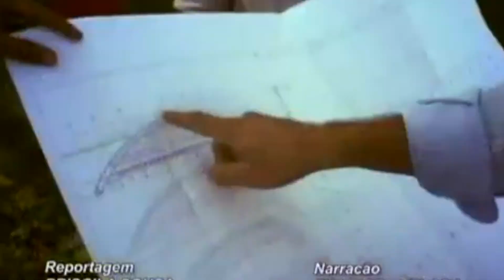Festa de Avivamento marca os 21 anos do Templo Vale da Benção – Centenário Centro de Convenções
Festa de Avivamento é como foi chamada a celebração de aniversário de 21 anos do Templo Vale da Benção. Adquirido durante o pastorado de Firmino Gouveia, em 2010 recebeu um novo projeto para se tornar o Centenário Centro de Convenções. O templo conta com pelo menos 5 cultos diários e cerca de 3miol membros e congregados.